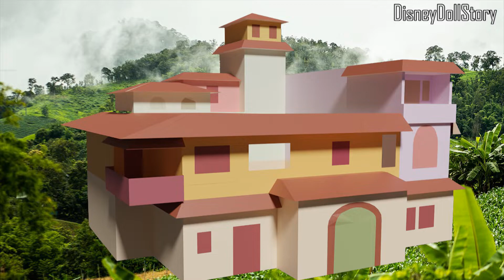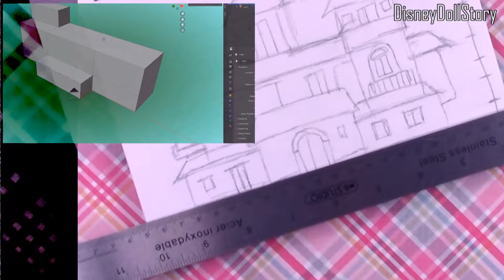The Low-Polygon 3D Model of Casita from Encanto | Part 1 | 3D Modeling Blender | Disney Encanto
We are going to build Casita from Encanto from scratch in 3D. I've been thinking about doing this for some time and I finally decided to just do it. So here is the story. I want Mirabel to be invited to Mal and Ben's wedding. It feels like Disney literally gave us the solution to the problem in Auradon. Auradon has been losing magic for quite some time now and they think putting on a royal wedding might fix the problem. And then Mirabel happened. She has the ability to bring back lost magic. It's like Disney gave us the solution to our problem, so we are going to have to use her. We are going to change the ending and get her to bring back magic in Auradon along with everyone else.

But there is no way Mirabel will come down from her village up on the mountain and go to Auradon and attend Mal and Ben's wedding. So that means somebody will have to go get her and convince her to come to Auradon. That means we need her house, Casita, which is where Mirabel will be found.

I was browing around for some decent photos of houses that I could use as Mirabel's house, but I couldn't find one that I liked. But moreover, this is not any house. This is a magical house. It will have to be interactive. I don't think we can have the Encanto story without Casita.

I wanted to build custom backgrounds for quite some time now. I once thought about building a custom castle for Mal and Ben. For that matter, why not build custom houses and castles for everyone?

I always wanted these custom backgrounds, but the problem was always the amount of effort I needed to make them. It's extremely time consuming to build these houses and castles and kingdoms. So it always fell off my priority list.

But I think we really need to build Casita. This one is different. Maybe the time we spend to build this house will be well worth the effort in the long run.

I'm guessing most of my audience is probably not interested in 3D modeling. But if I'm making Casita, then I don't have time to make other videos. Instead of not uploading any videos, I thought maybe I could do like progress report type of videos. Kind of let you know where I am with building the house I will not go on and on and on about how to use Blender or how to 3D model. I'm not really an expert on 3D modeling anyway. I'm using Blender 3.0.

We are going to get the low-polygon version of the house done. Think of it as a rough sketch of how the house will look like. We need to build the basic shape of the house first, and then we are going to go back and add the details.

In the movie, Encanto, I don't think the full house was ever shown, so we are going to have to make some guesses. I'm going to try to make Casita to look similar to the movie, but I'm not going to make it same. It's impossible to try to make it same. Even if I could, I probably don't want to. There is no way I can build something that took hundreds of animators millions of hours to build. We are going to build something a little more realistic to something more like one person can build.

So I think Casita is basically a four story building including Bruno's tower. I can't figure out what the sides or the back of the house looks like. I know there is a big courtyard in the middle of the house. There are very large green doors in the front. Isabela occupies the purple tower on the right. I can't figure out which one is Mirabel's room.

To make the house, I started modeling from a cube and then keep adding walls onto the cube until we have something that resembles Casita. We will figure out the details in subsequent videos.

I don't think I will have time to build the whole house in this Royal Wedding series. We will start now, but complete inside of the house when we get to the Encanto series.

Anyway, here is the low-polygon version of Casita. Next, we will work on the front gate.

Chapters:
0:00 Chapter 1 The Low-Poly 3D Model of Casita
0:10 Chapter 2 The First Floor
0:25 Chapter 3 the Second Floor
0:46 Chapter 4 The Third Floor
1:05 Chapter 5 The Tower
1:15 Chapter 6 The Depth
1:41 Chapter 7 The Roofs
2:05 Chapter 8 Moving the Green Room Forward
2:20 Chapter 9 More Roofs
2:40 Chapter 10 The Doors and Windows
3:20 Chapter 11 The Purple Tower
3:44 Chapter 12 More Windows
3:52 Chapter 13 The Extra Rooms on the Side
4:20 Chapter 14 The Balcony
4:20 Chapter 15 The Pointy Roofs
4:40 Chapter 16 Coloring the House
4:50 Chapter 17 The Low-Poly 3D Model of Casita